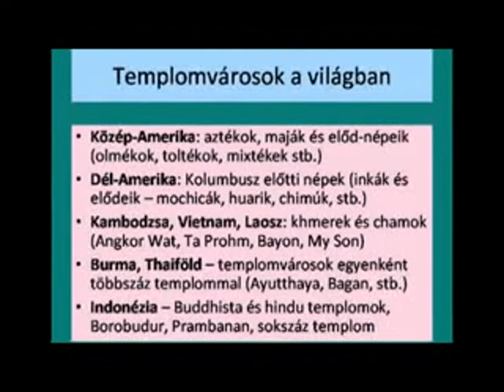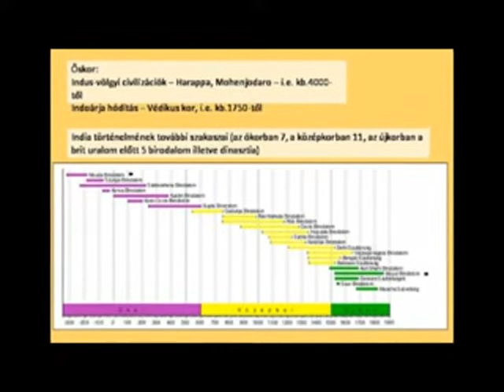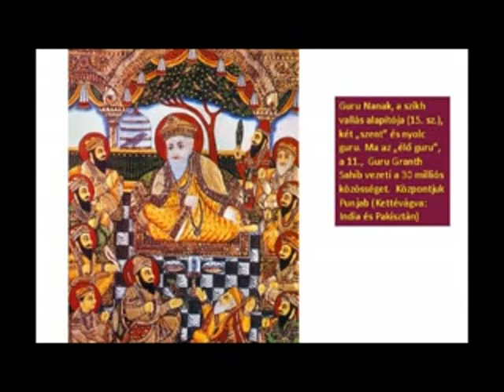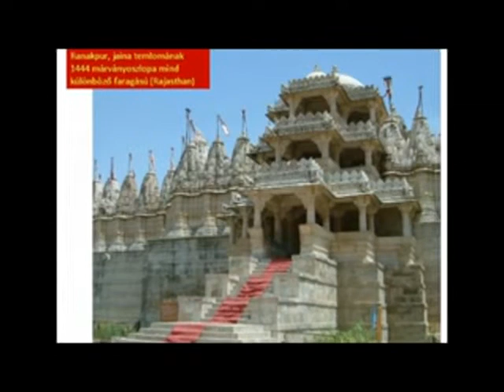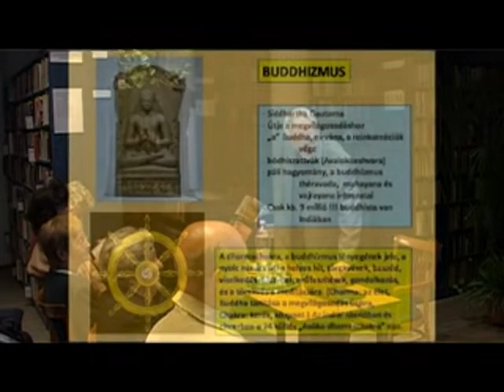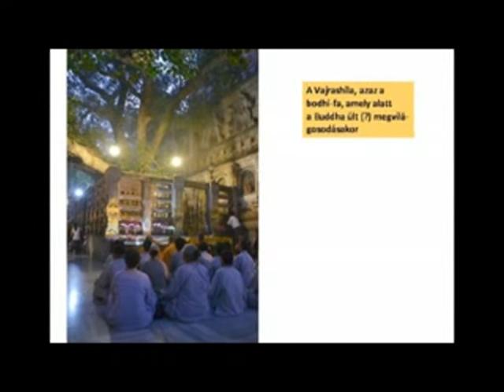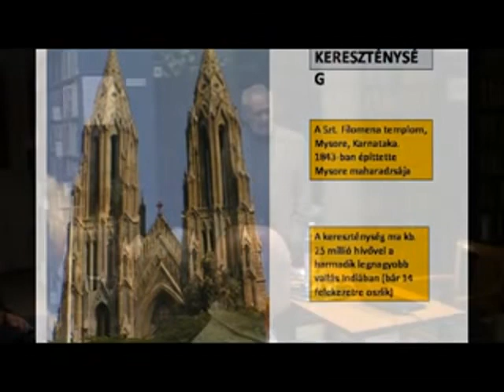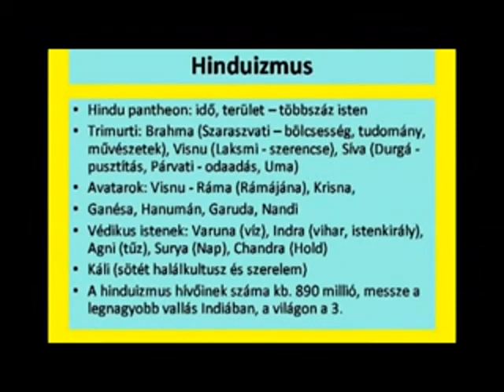Dr. Olach Zoltán előadása az indiai templomvárosokról (2013. 41. hét)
A 2013. szeptember 26-i előadás közvetítése